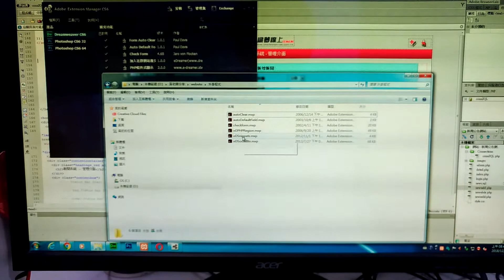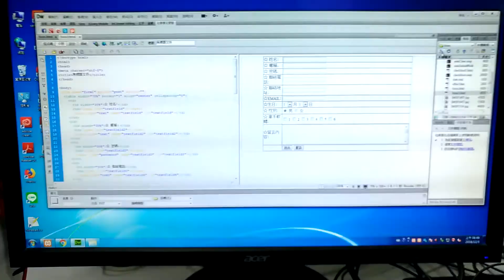V 20181203 084756 vHDR Auto